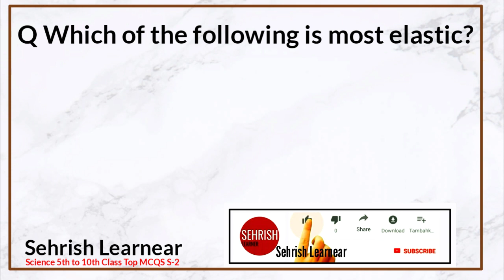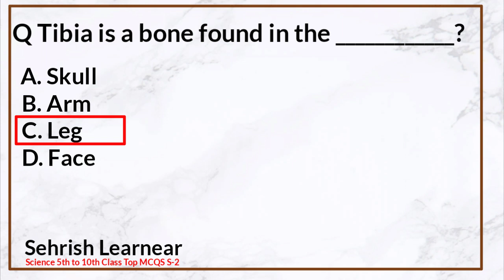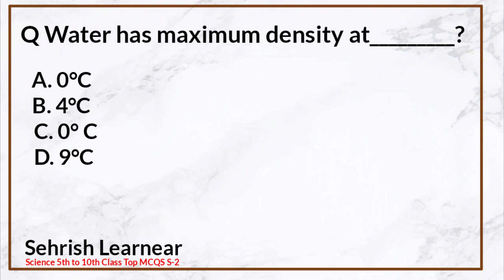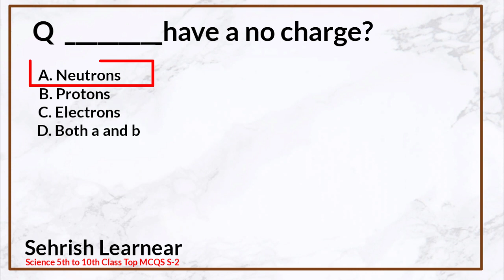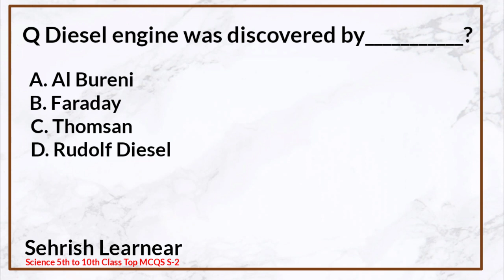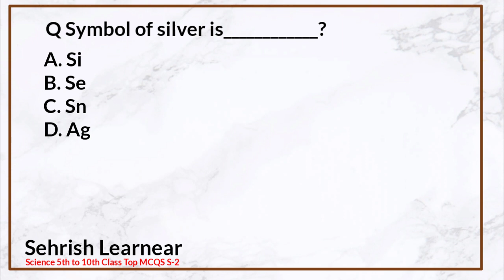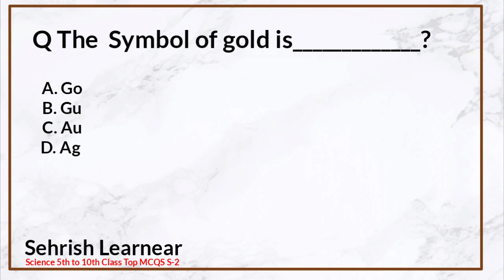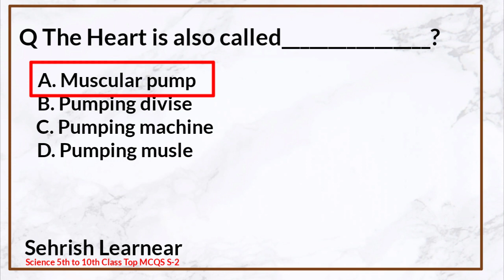Science 5th to 10th Class top Solved Question for PST JEST S-2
Subject Sciene Mcqs for
PST JEST JOBS AN OTHER ALSO

Q Second shell can hold up to

a.four electrons
b.six electrons
c.eight electrons
d. twelve electrons

Q The Heart is also called

a. muscular pump
b. pumping divise
c. pumping machine
d. pumping musle

Q The atomic mass of C₆H₁₂O₆

a. 180
b. 190
c. 170
d. 160

Q All matter is made of ___________?

A. Air
B. Water
C. Vibrations
D. Atoms

Q Elements are made of _________?

A. Atoms
B. Molecules
C. H2O
D. Compounds

Q Diesel engine was discovered by___________?

A. Paul Muller
B. Faraday
C. Waldeyer
D. Rudolf Diesel

Q Sound cannot travel through __________

A. Solid
B. Liquid
C. Gases
D. Vaccum

Q How many teeth are there in human mouth?

A. 30
B. 33
C. 32
D. 31

Q The SI base unit for mass is_____________?

A. Gram
B. Pound
C. Kilogram
D. Ounce

Q The Atomic mass of Helium is

a.  4
b.  5
c.  6
d.  7

The chemical formula of Amonia

a. NH3
b. CaCO3
c. D2O